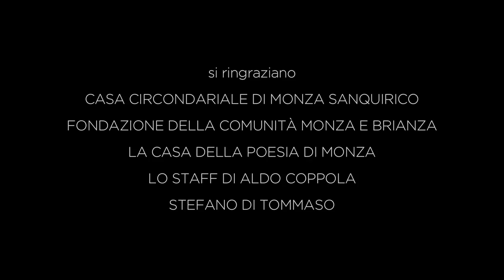AMORI SBARRATI - short film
AMORI SBARRATI
dalla Casa Circondariale di Monza Sanquirico

un progetto Zeroconfini

fotografie di Francesca Ripamonti

hair and makeup artist Monica Coppola (Aldo Coppola)

stylist Marco Frigerio

si ringraziano: Casa Circondariale di Monza Sanquirico, Fondazione della Comunità Monza e Brianza, Casa della Poesia di Monza, lo staff di Aldo Coppola, Stefano Di Tommaso

evento con la partecipazione di IN CELLA videoinstallazione di Carlo Concina

realizzazione short film Liberi Svincoli
musiche Francesco Pederzani con Diego Capelli

2014